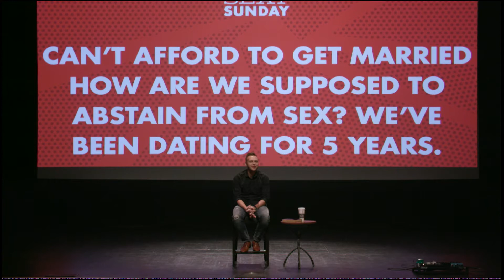"Can't afford to get married, how do we abstain from sex?" HOT SEAT SUNDAY Jan 2016